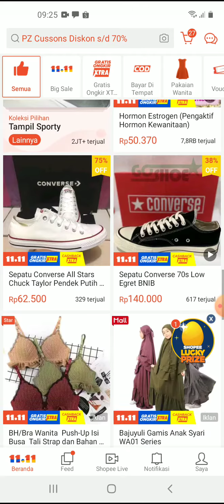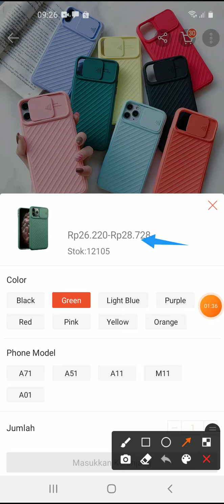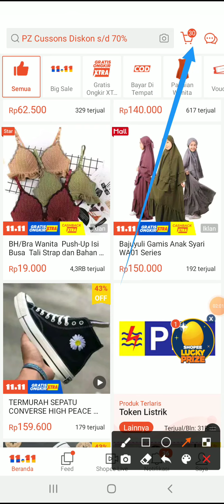Cara Memesan Barang di Shopee Dengan Beda Warna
Cara mudah untuk membeli dan memesan barang di Shopee dengan bermacam  Warna